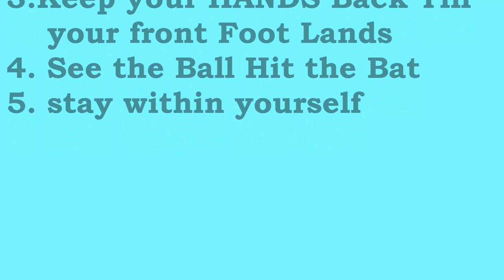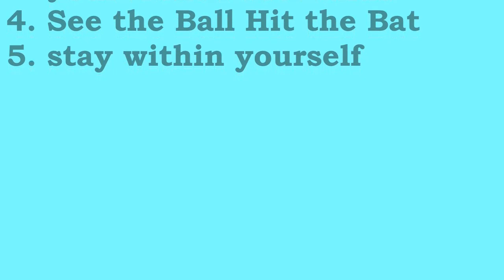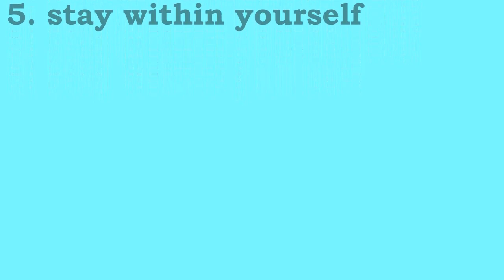5 principles of " The Art of Hitting. "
Ed Rose Shares what he has defined as the 5 principles of the Art of Hitting his concept is that hitting a softball is more an art than science. If you follow some basic Principle's, you can do whatever you want to some degree as long as what you do produces a high Average. He bases this concept on his 57 years of experiences playing softball with 47 years in what is referred to as senior ball. Ed, say he has seen player who do Weid thing as defined by the Norm but are successful.